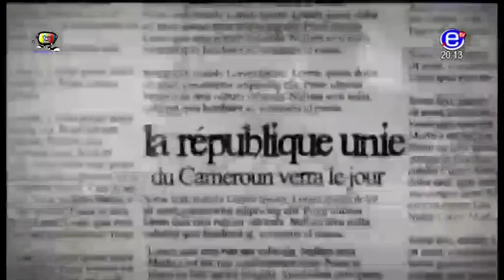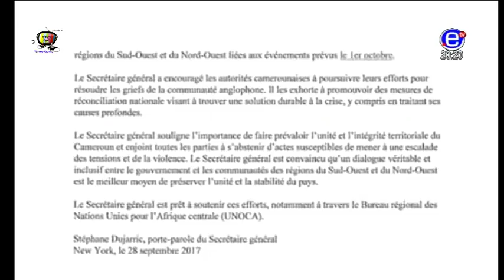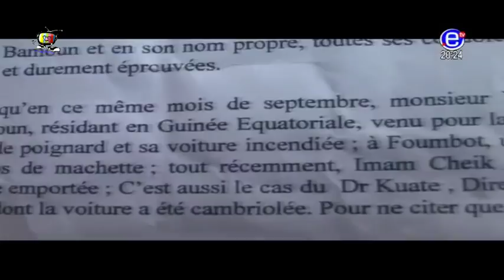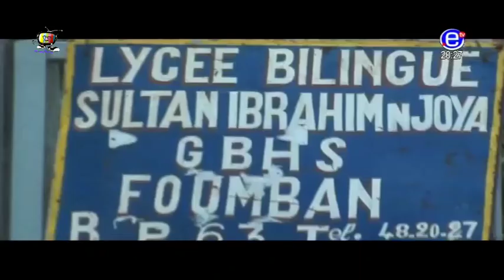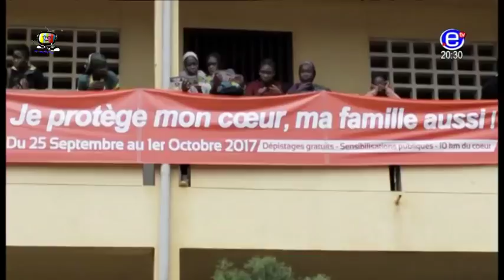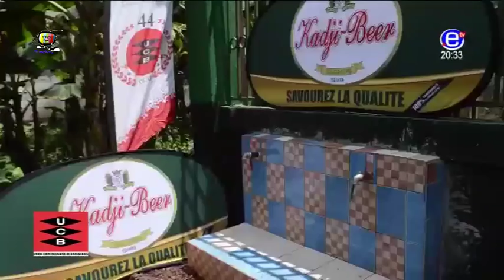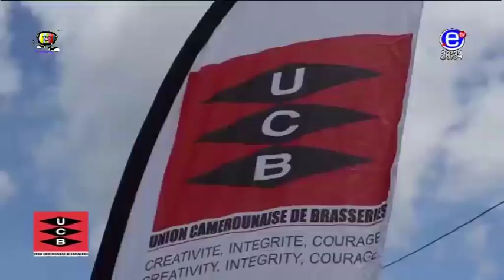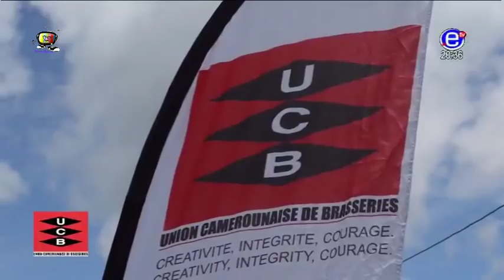EQUINOXE TV - JT 20H00(CMR: Maurice KAMTO affirme que l'Etat est à l'origine de la crise actuelle)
Présentation: Cedrick NOUFELE